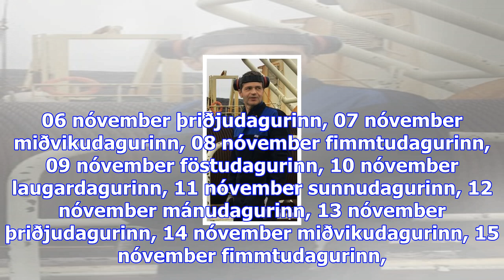John terry ristarbrotinn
Sjónvarpið í­ beinni Rás 1 í­ beinni Rás 2 í­ beinni Rondó í beinni sunnudagurinn, 22 október mánuda...